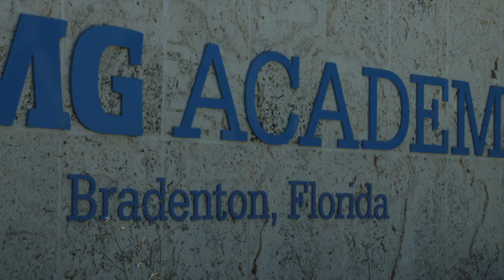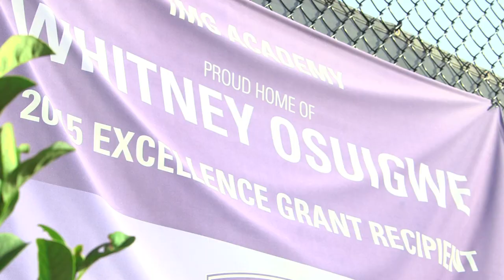Whitney Osuigwe - IMG Academy Tennis Player - Interview - Sports Stars of Tomorrow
Whitney Osuigwe is just 15 years old, but she's a rising star in the tennis world. Growing up at the famed IMG Academy in Florida, she's spent a lot of time training and learning the game.